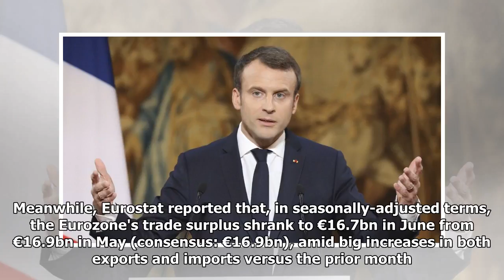Europe close: Restart of China-US trade talks boosts shares